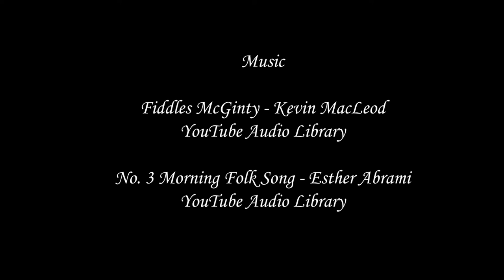ARAN ISLANDS | INISHMAAN | WILD ATLANTIC WAY | STONE WALLS | FARMING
Inish Meáin is an amazing remote island off the west coast of Ireland.

If ever you're visiting the country, make your way out to Galway, get a ferry to the island, and explore its landscape and history.